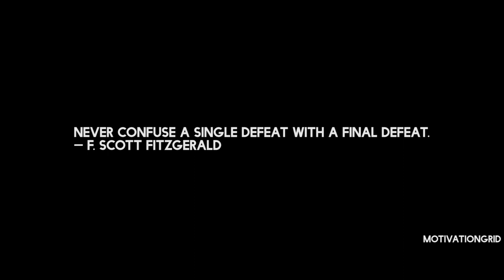What Are You Going Through Right NOW? (Motivational Video for Overcoming Pain)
Here's how you can support us:

Get $100 000 Virtual Money to Practice Trading Crypto Risk-Free with eToro
Cryptoasset investing is unregulated in most EU countries and the UK and the USA. No consumer protection. Your capital is at risk.

Earn $5 in crypto for getting started with Coinbase Be patient and trust yourself, the storm will pass. How to overcome depression and fear.

➤Here is the list of equipment that I use to create videos:

I get all of my footage
My GoPro camera
This is the computer I use for editing
My favourite drone
I get all of my music

Audio:
Audio Machine - When It Falls Down

Speakers:
Mel Robbins
Jocko Willing
Nick Vujicic